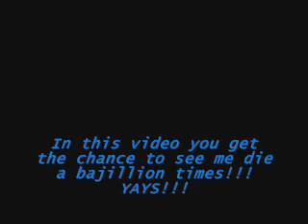Forbidden Siren - Mess up 1 - The NEVER dieing shibito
This was extremely annoying. D:
I am not sure if this was a glitch or me failing miserably at combat but regardless of what it was it was as annoying as Hell!!!
Damn wall.